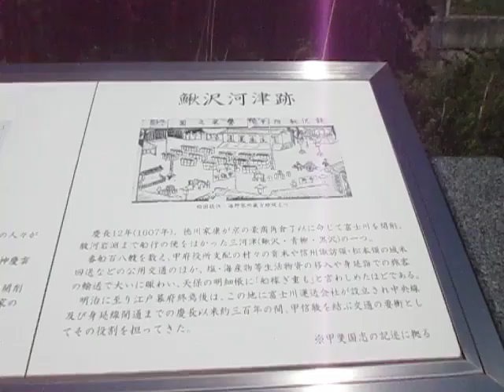富士川町 鰍沢 山梨県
様々な自然・歴史・・・・見学・観察・・・から

　西田幾多郎